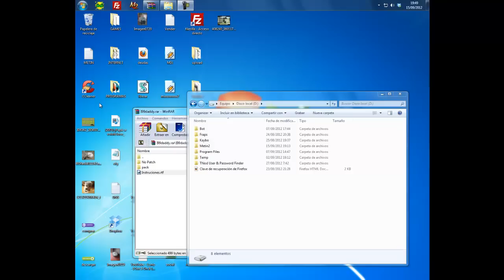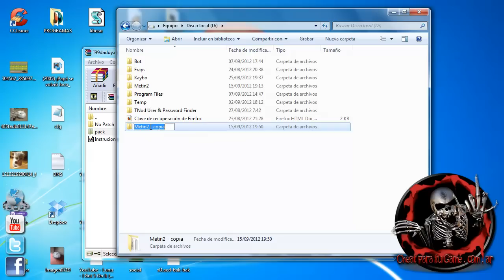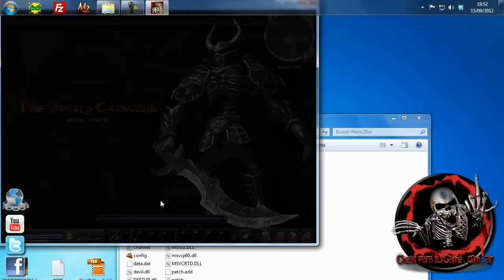Hit Damage Universal - Tierra Y Caballo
Registrate que es gratis y comparti tus post con la comunidad :D
Saludos :)